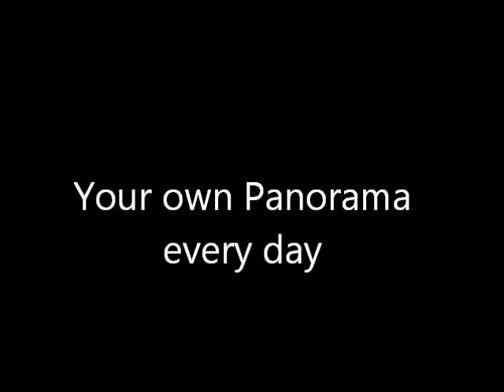55 Baker Street, Bundook NSW 2422